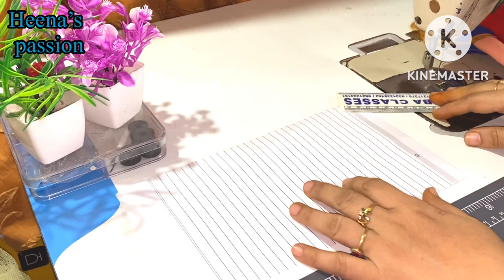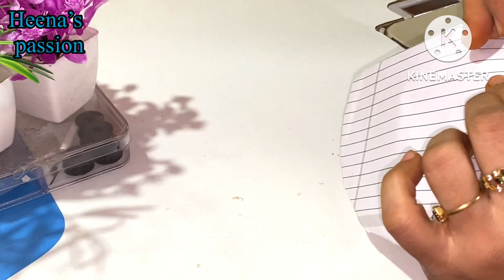How To Cutting And Stitching Irani Chadar | How to Cut & Stitch Irani Shawl Abaya Sew Easy Tutorial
Aaj ki video mein  humne baho hi aasan tarike se aIrani Chadar ki Cutting and Stitching  sikhai hai .

Hijab Inner Cap videos 👇🏻

BUY THE ABAYA FABRIC FROM HERE👇

You can buy online abaya nida fabric width 59 to 60 inch👇

You can buy online abaya georgette printed fabric 👇